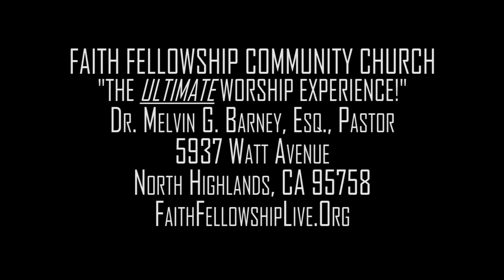Sounds of Glory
RHEMA Choir and the Young Adult Ministry Presents

Here is a wonderful way to kick off the National Back To Church Sunday at FFCC. Come join us as we lift up the Mighty Name of God in song and praise.
With Performances By:

Duane Johnson & Born Again
Voices of Nazareth
Ascend
Kevin Archie
Tunisia Matthis
& FFCC's very own RHEMA Choir

Doors open at 7pm and all ages are welcome!